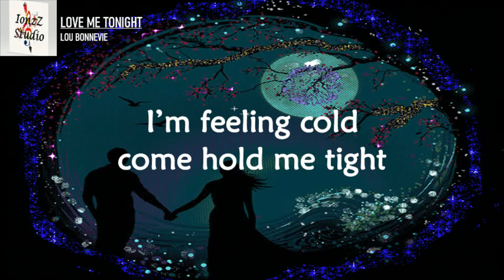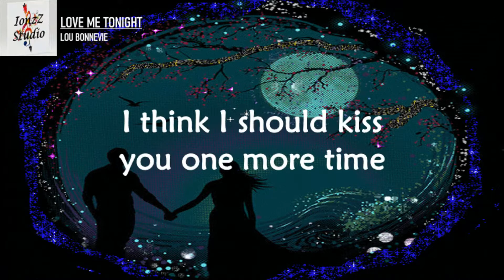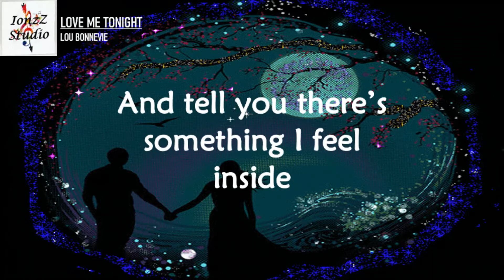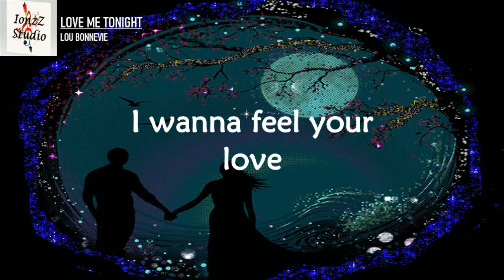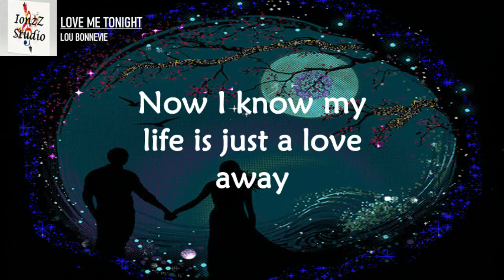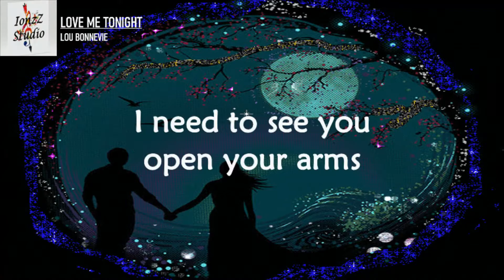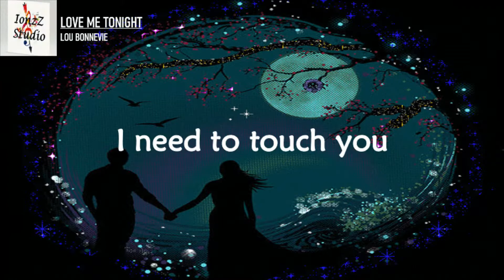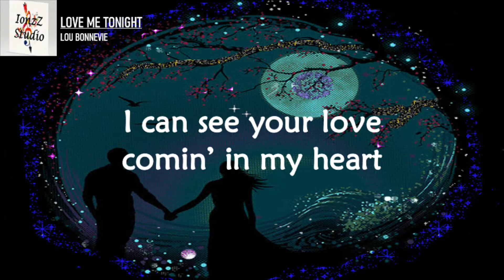LOVE ME TONIGHT (Lyrics)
🎵 Welcome to IonzZ Studio

🎧 Lou Bonnevie - Love Me Tonight Lyric Video